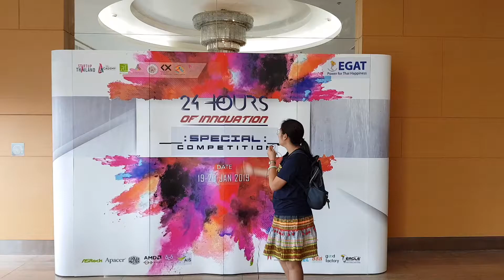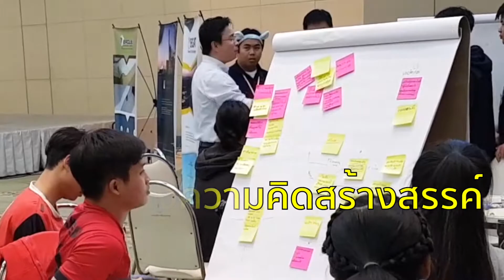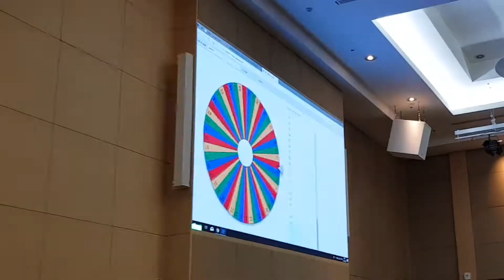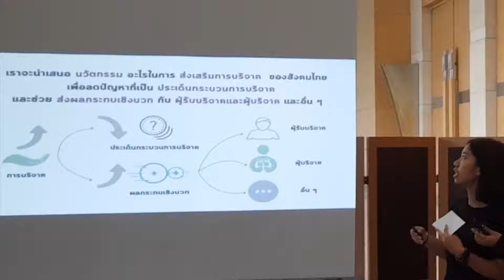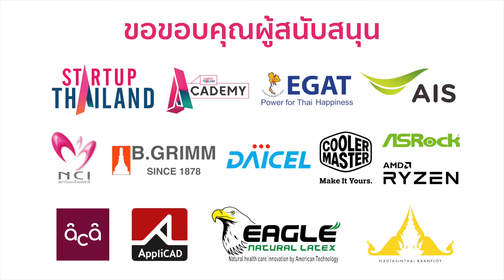24h x NCI : Special Edition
24 Hours of Innovation : Special Edition

วิดีโอตอนพิเศษ "อยากเผือก" มาอีกครั้ง
สร้างสรรค์โดยคู่หูคู่เดิม -- อาจารย์แป๋มและพี่ป๊อป

Event Timing: วันที่ 19-20 มกราคม 2562
Event Address: หอประชุมเกษม จาติกวณิช อาคาร ท.102 การไฟฟ้าฝ่ายผลิตแห่งประเทศไทย (กฟผ.) บางกรวย ขอขอบคุณ กฟผ. ที่เอื้อเฟื้อสถานที่และให้การสนับสนุนกิจกรรมนี้

Organized by KKU, KMUTNB, Engineering KMUTNB Alumni, EGAT, KX KMUTT
Supported by STI and Ministry of Science and Technology